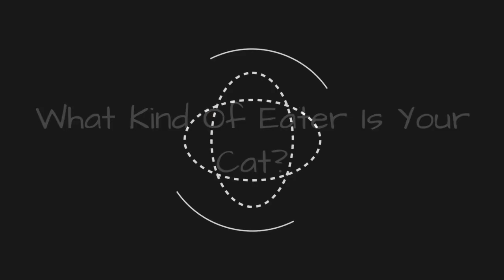What Kind Of Eater Is Your Cat? ☺️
0:00 - Intro
0:00:12 -
0:00:21 -
0:00:30 -
0:00:39 -